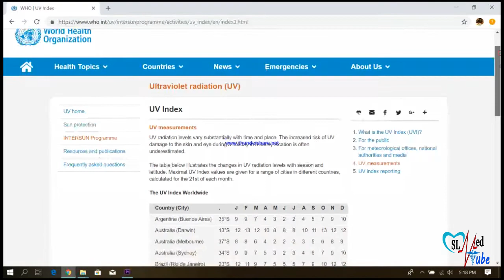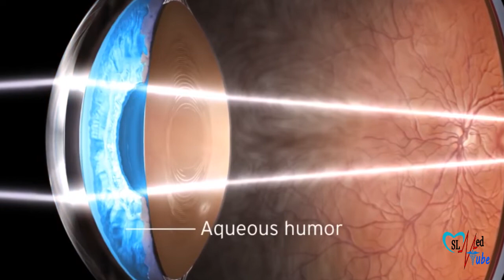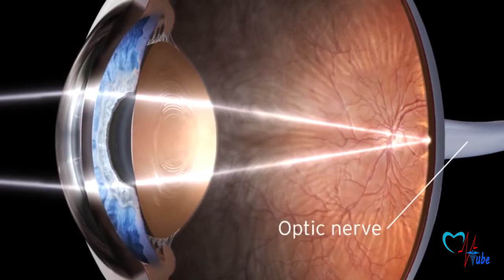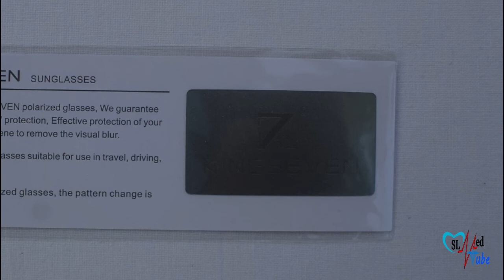Why should use Sunglass with UV Cut | Sunglass භාවිතා කලයුත්තේ ඇයි ?- | Sinhala Medical Channel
Importance of usage of sunglass. UV cut sunglass.
Link- Kingseven Team.